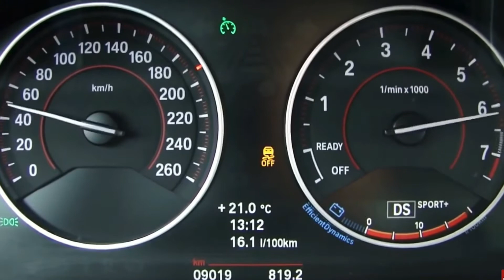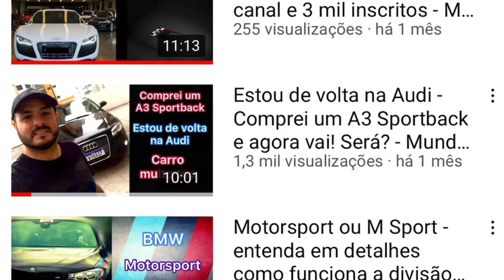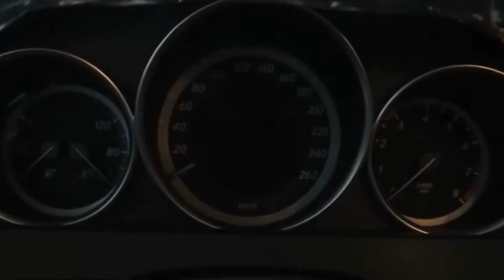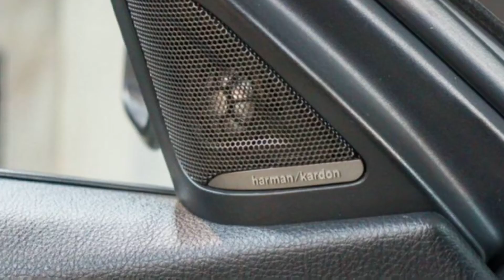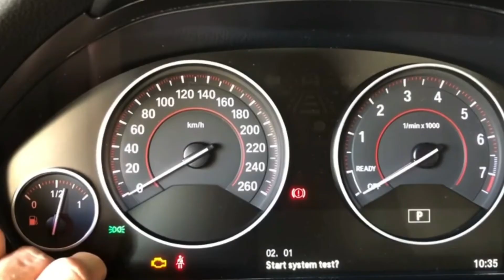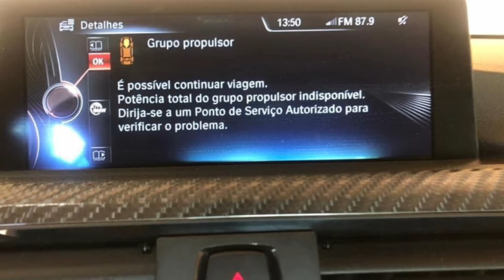BMW 328i F30 em detalhes - parte 01 - modelos 2012 até 2014 - Mundo Premium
Nesse vídeo eu falo em detalhes sobre a Bmw 328i 2012, 2013 e 2014 carroceria f30, equipado com o motor n20 2.0 turbo com injeção direta e o câmbio automático de 8 velocidades ZF8, eu falo sobre os conceitos da bmw nesse período e mostro as principais versões, assista e confira tudo em detalhes.

Assista esse e outros vídeos que temos no canal falando tudo sobre carros importados premium (Audi, Bmw, Mercedes e outras marcas)

Link do canal com todos os vídeos assista

Email e Facebook